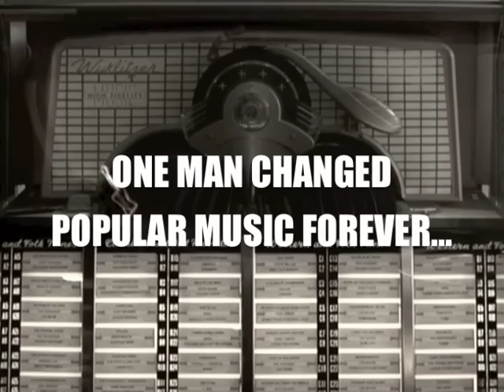Buddy The Musical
A phenomenally multi-talented cast come together to tell Buddy Holly's story, from his meteoric rise to fame, to his final legendary performance at The Surf Ballroom in Clear Lake, Iowa. Together they present two terrific hours of his greatest hits, including the timeless classics That'll Be The Day, Peggy Sue, Oh Boy, Rave On, Everyday and many more.

With the Big Bopper's Chantilly Lace and Ritchie Valens' La Bamba completing a stellar musical line up, Buddy is a not to be missed evening of family entertainment that will have music lovers from 8 to 80 toe tapping, hand clapping and rocking in the aisles!